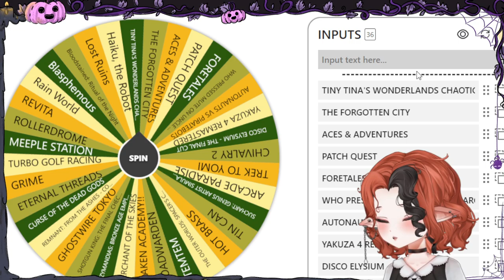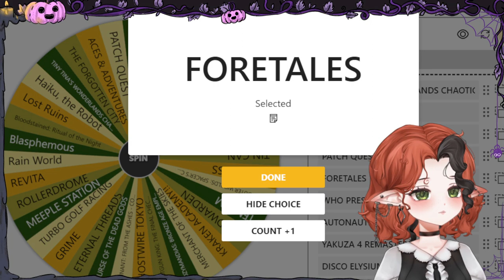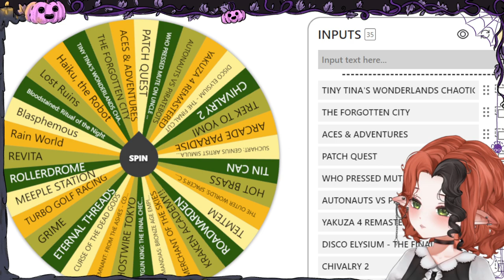Finishing Spyro Ripto's Rage & Starting Year of the Dragon 10/4/23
0:00 Starting Soon
3:00 Ripto's Rage
1:49:21 Year of the Dragon